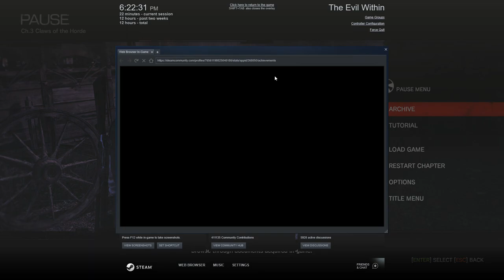Let's Play The Evil Within 010 - Back on Track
Things kinda hit the fan there, but after retracing some steps, Sebastian grabs that chainsaw and continues his journey. Later, we meet Dr. Jimenez's brother, Valerio.